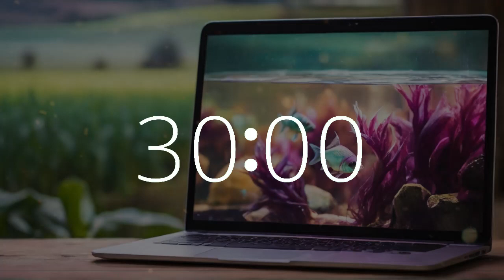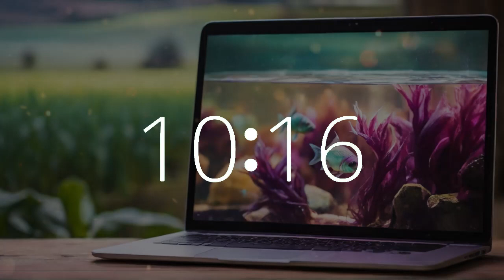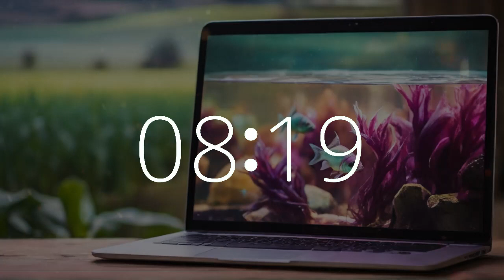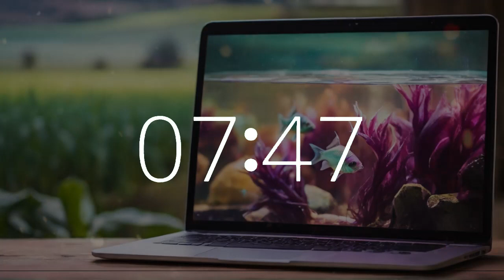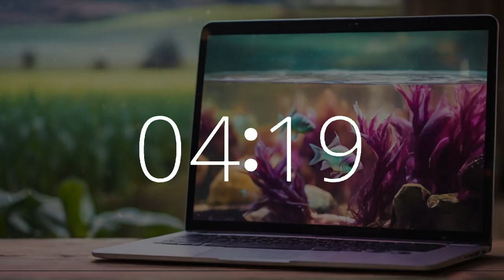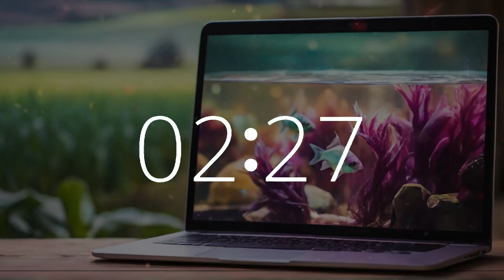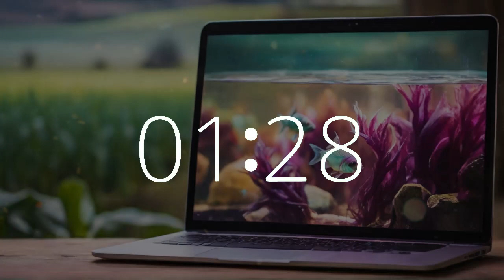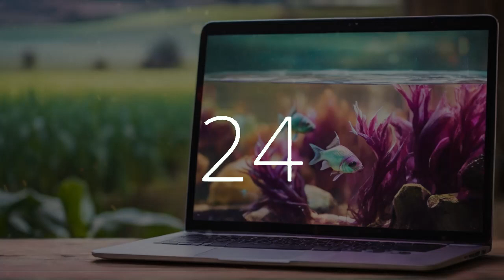50 minute timer